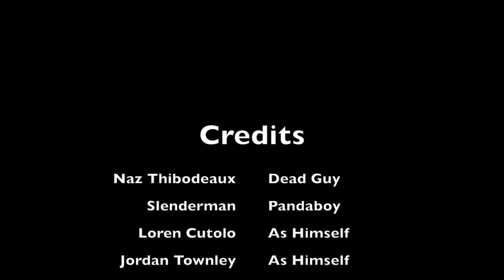PANDABOY - Official Movie Trailer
This video is for Com 109: Intro to Communication Technology. Blackout Bingo